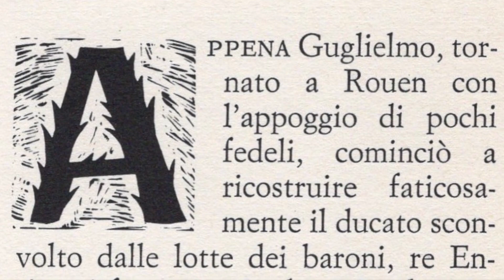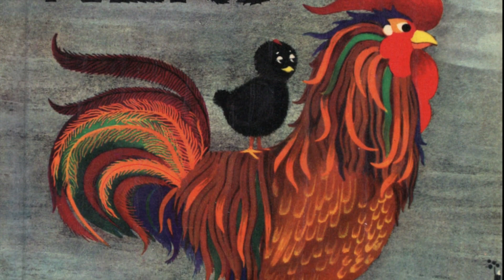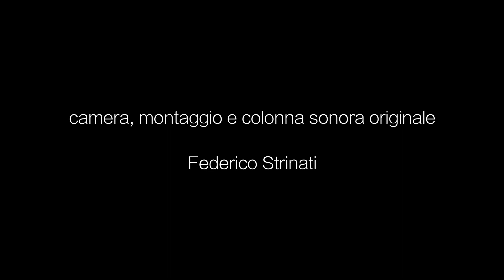il secondo sguardo - la poesia parallela di Manlio Amodeo e Savina Tavano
Cari amici, bentrovati! Per voi un docufilm originale e inedito dedicato alla conscenza di due grandi artisti contemporanei: Manlio Amodeo e Savina Tavano. Una coppia straordinaria unita nella vita e nell'arte con una produzione unica nel suo genere. per chi di voi fosse interessato è in corso una Mostra curata da noi presso il Casino dei Principi di Villa Torlonia fino al 30 ottobre! Buona visione!